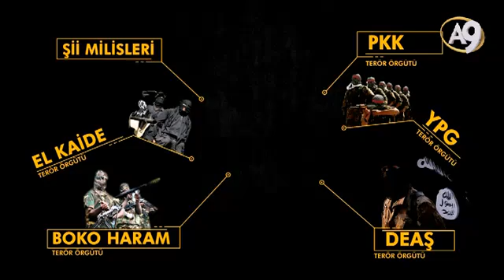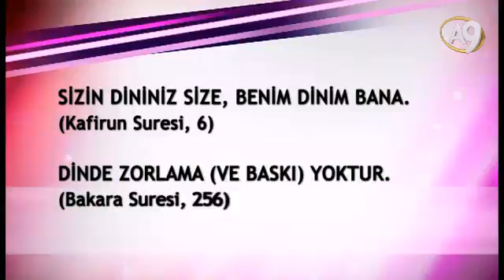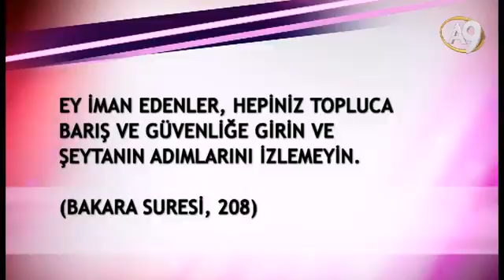Deaş İngiliz Derin Devletinin Yönlendirdiği Terör Örgütlerinden Biridir.